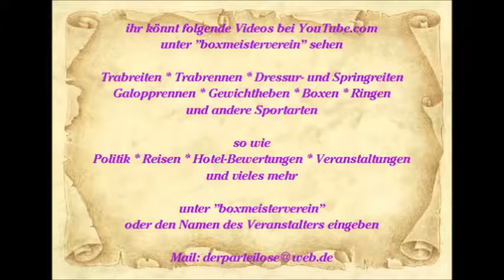1421 * Der Sportler * Sascha Klaar * Kaiser-Otto-Platz * Essen-Steele * Lied 6 * 08.09.2012